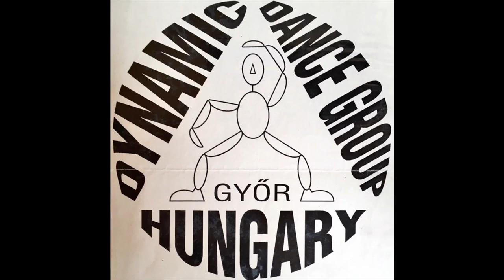Dynamic Dance SE Győr -1994 Megalakulás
Nosztalgiavideó 1. rész
1994 októberében alakult meg tánccsoportunk, az első edzéseinken készült videókból szemezgettünk...
Helyszín: Krúdy Gimnázium Győr
Résztvevők: Halbritter Adrien alapító táncpedagógus valamint a környék ovisai és kisiskolásai és a Krúdy diákjai.